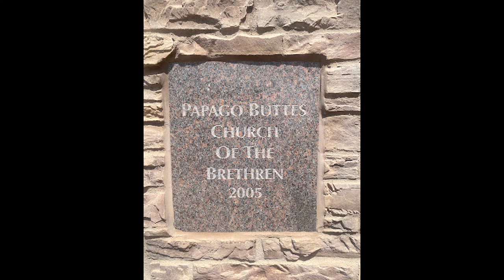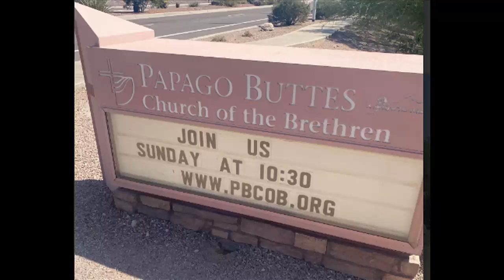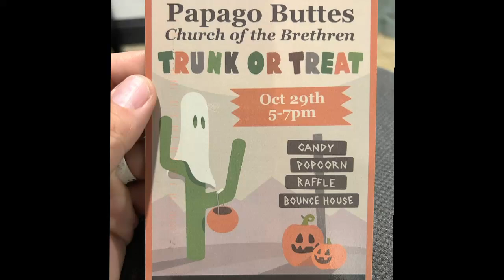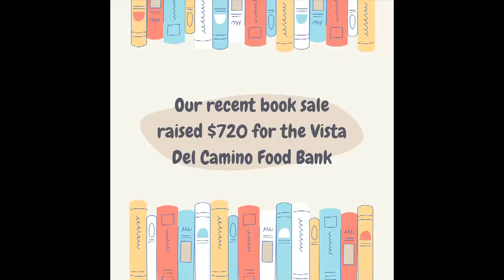Papago Buttes: Jesus in the Neighborhood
Shown at the 2024 Church of the Brethren Annual Conference